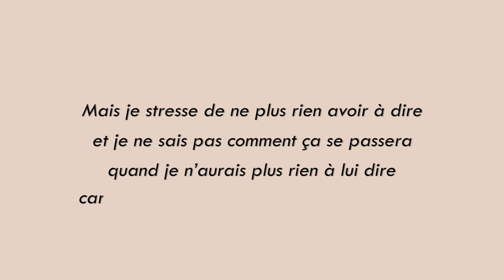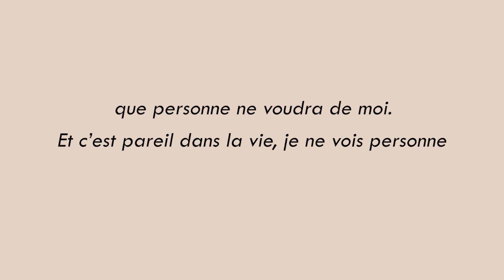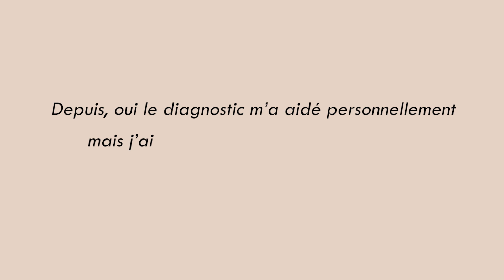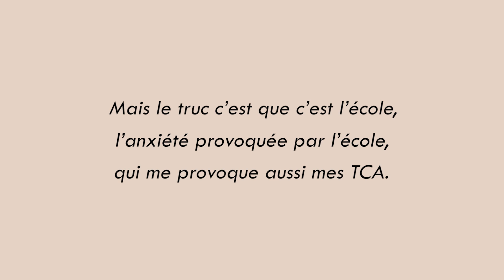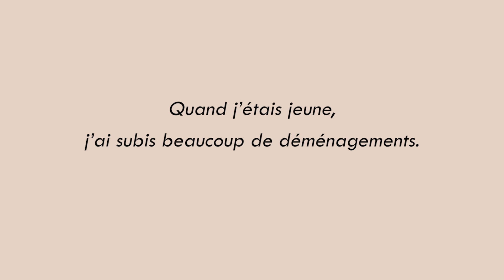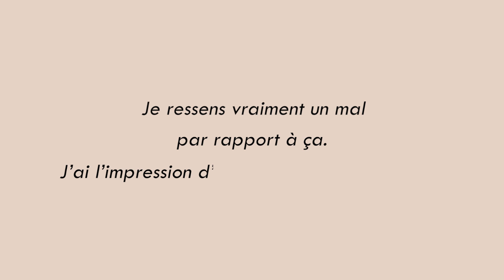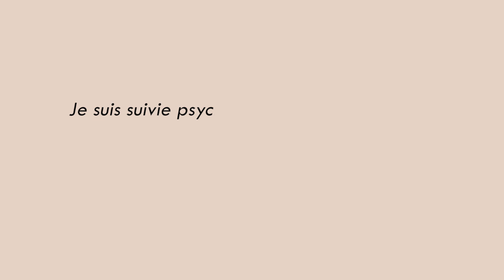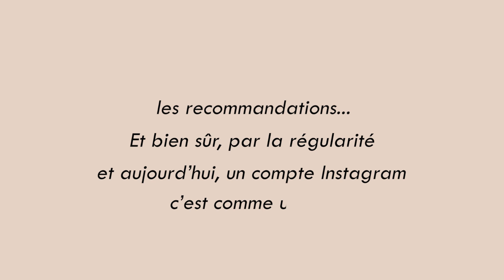JE RÉAGIS À VOS PROBLÈMES (santé mentale) ! #1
Qui suis-je ?
Je m'appelle Olympe, mais plus précisemment Lia. Je suis atteinte du trouble dissociatif de l'identité (je suis diagnostiquée). C'est un trouble qui se forme durant l'enfance suite à des traumatismes et qui se caractérise par deux ou plus états de personnalités distincts au sein d'un même corps appelés Alters.
Je suis Lia, l'hôte de notre système (l'alter qui est le plus souvent présent parmi tout notre petit groupe d'alter, en gros). C'est donc moi qui gère le plus les réseaux et la chaîne. Mais vous pouvez retrouver certains des alters de note système (qui s'appelle Olympe) dans plusieurs vidéos déjà disponibles !

MOINS